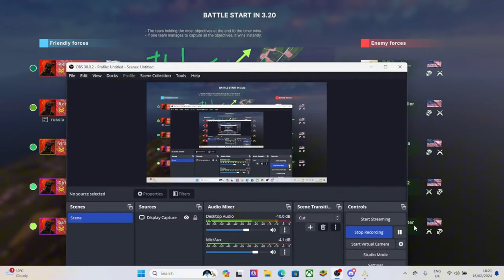Broken Arrow Gameplay | The Last Push: Overwhelming Their Defences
In this intense Broken Arrow match, we launch a final, relentless assault to flood and overrun the enemy's last stronghold. Watch as the tactical strategies unfold, leading to an epic showdown at the final point. From devastating airstrikes to armoured rushes, this is high-stakes warfare at its finest. Will we break through their defences and claim victory?

Discord: Connect with other awesome gamers on my Discord channel!